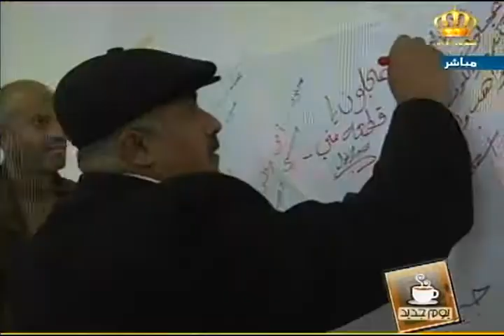يوم جديد - محافظة عجلون عاصمة الثقافة الأردنية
تقرير عن محافظة عجلون عاصمة الثقافة مع ماجدة المعايطة

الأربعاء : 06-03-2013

تقديم : فخر عبندة و سمر الغرايبة
إخراج : سالم الخوالدة